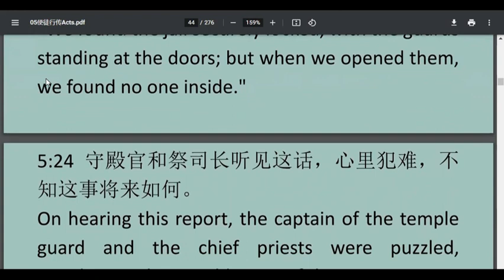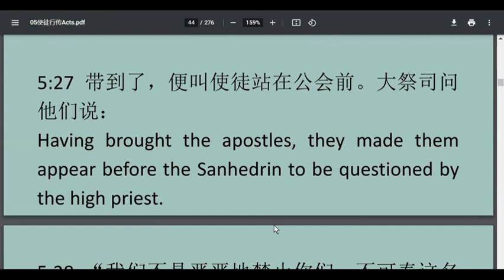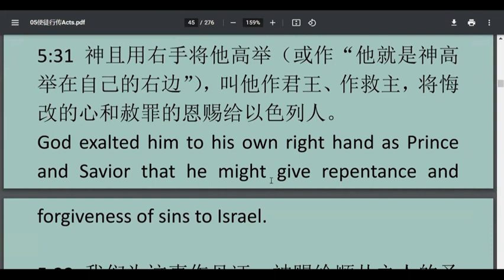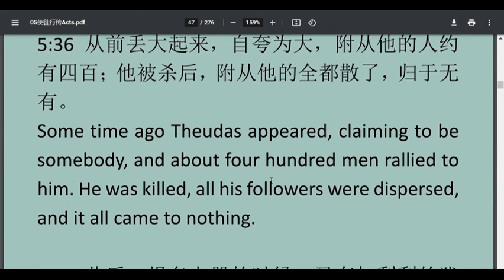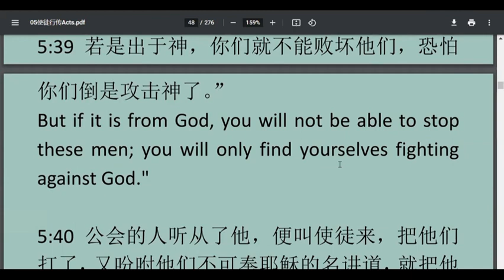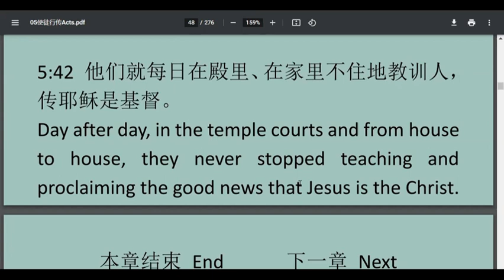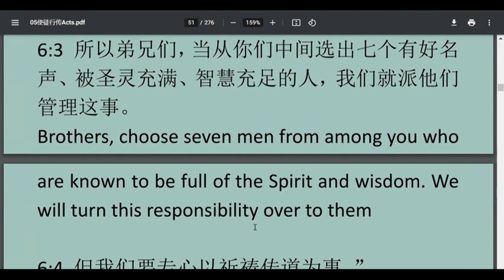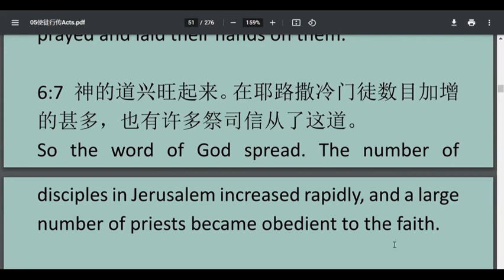Acts06 使徒行传第06 章 ESL基础英文讲解